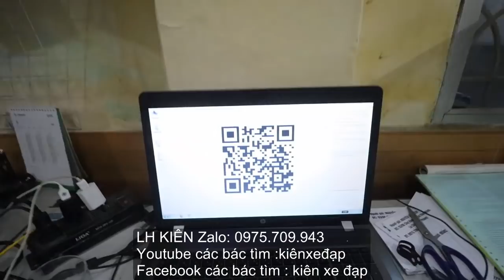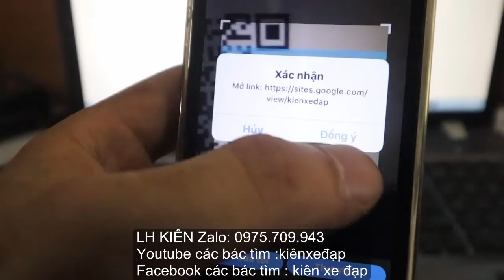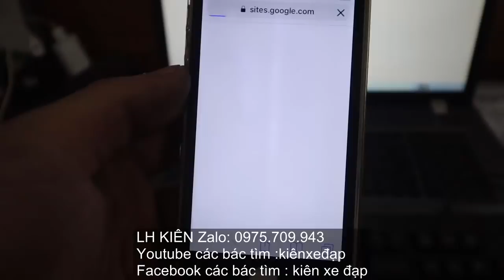Kiên Xe Đạp SIÊU PHẨM MỚI VỀ HÔM NAY CẤU HÌNH CỰC KỲ KHỦNG LH KIÊN Zalo: 0975.709.943